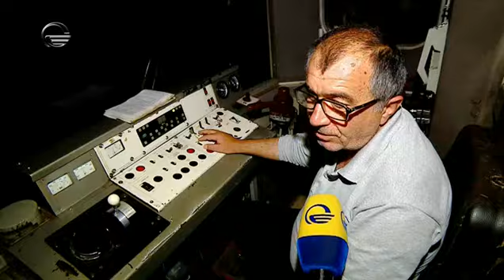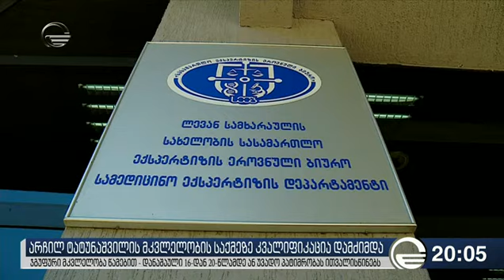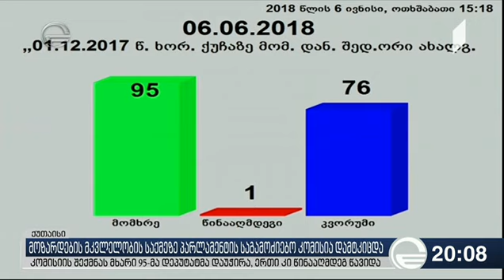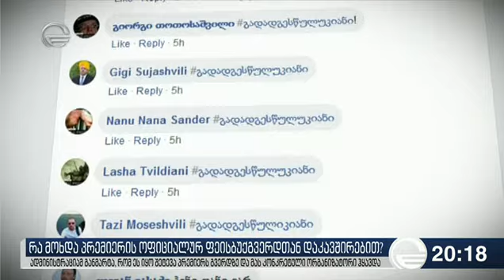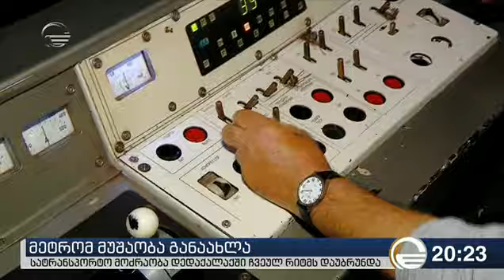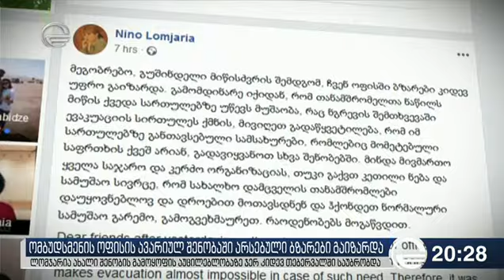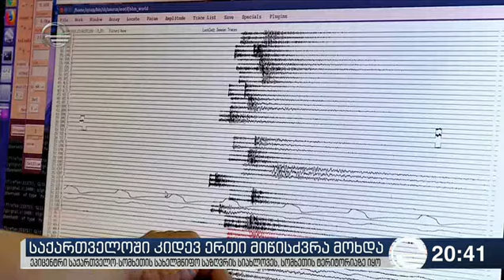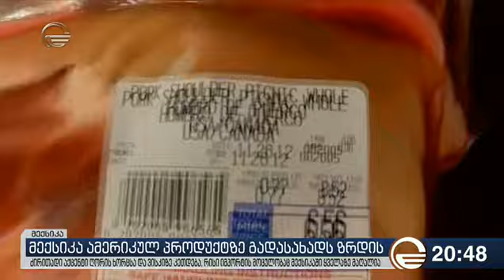ქრონიკა 20:00 საათზე - 6 ივნისი, 2018 წელი